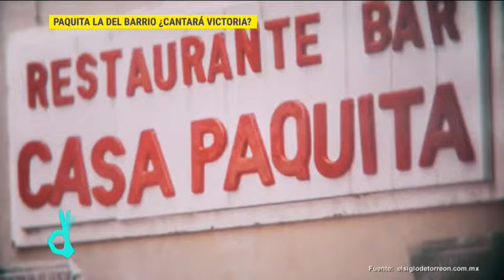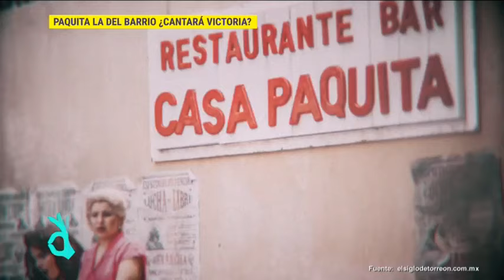Paquita la del Barrio espera recuperar su restaurante "Casa Paquita" | De Primera Mano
Paquita la del Barrio todavía no puede recuperar 'Casa Paquita'. La cantante reveló que le abrió la puerta a muchas personas para trabajar en el lugar, y no se le hace justo lo que le está pasando